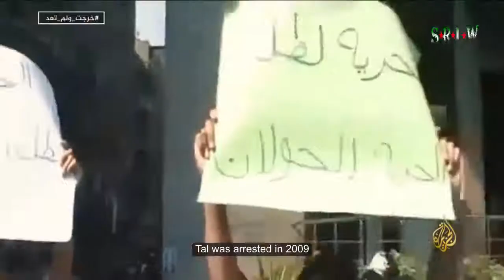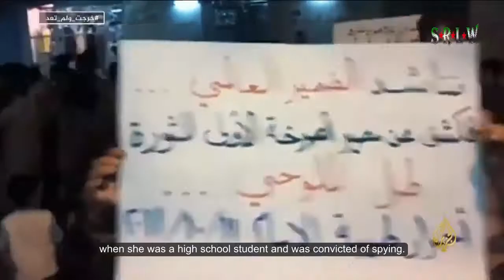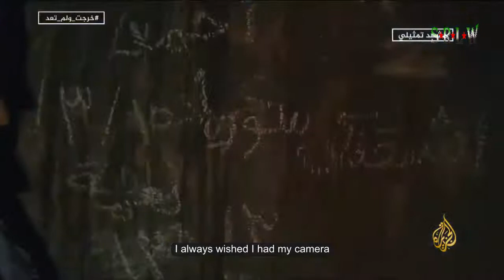"Went Out and Never Came Back" is a documentary about the female detainees in Al-Assad prisons.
Rasha, Nemat, Majd and many other women who were detained in Al-Assad prisons talk about their detention stories and the torture they were subjected to in there. Thousands of women are detained and tortured in the security branches of Al-Assad regime. More than 300 thousand detainees since 2011, 13 thousand of them are forcibly disappeared women detained in those prisons and no one knows anything about them. A documentary by Aljazeera Channel aired 7 February 2017,